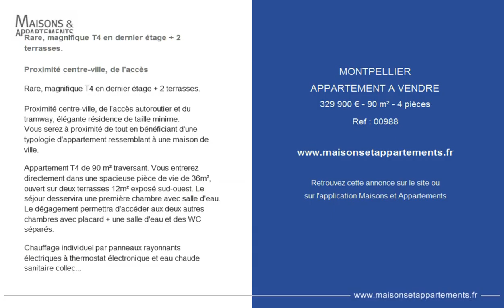MONTPELLIER - APPARTEMENT A VENDRE - 329 900 € - 90 m² - 4 pièces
Référence : 00988

Rare, magnifique T4 en dernier étage + 2 terrasses.

Proximité centre-ville, de l'accès autoroutier et du tramway, élégante résidence de taille minime.
Vous serez à proximité de tout en bénéficiant d'une typologie d'appartement ressemblant à une maison de ville.

Appartement T4 de 90 m² traversant. Vous entrerez directement dans une spacieuse pièce de vie de 36m², ouvert sur deux terrasses 12m² exposé sud-ouest. Le séjour desservira une première chambre avec salle d'eau.
Le dégagement permettra d'accéder aux deux autres chambres avec placard + une salle d'eau et des WC séparés.

Chauffage individuel par panneaux rayonnants électriques à thermostat électronique et eau chaude sanitaire collective par pompes à chaleur thermodynamiques

Prix : 329 900€ pour ce lot d'exception.

Parking en sus : 11000 € par place. Vendu avec deux places de parking

Et bénéficiez aussi :
-Dernières normes thermiques et acoustiques

Photos non contractuelles

Cordialement,

Cette annonce vous est proposée par l'agence BONAPARTE PROMOTION HERAULT